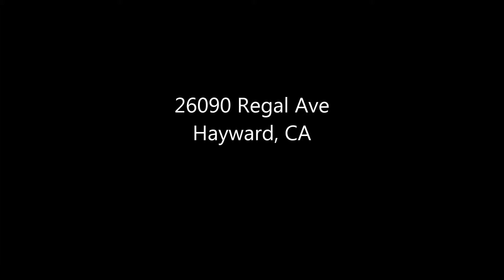Hayward Real Estate Photography / Video Virtual Tour of 26090 Regal Avenue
26090 Regal Avenue, Hayward, CA MLS# 40679990
Presented By Rosa Holm of Today Sotheby's International Realty

Great location, close to San Mateo Bridge, close to schools and shopping, 3 spacious bedrooms, 1 bath, huge kitchen, huge backyard, patio area, nice storage shed in backyard, all appliances included, central AC and heating throughout, all electrical and plumbing has been updated.